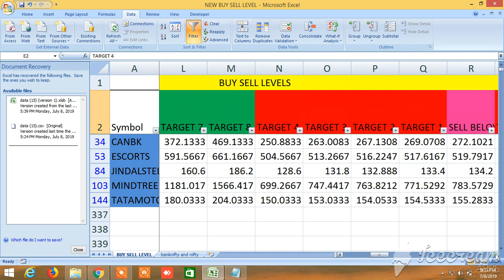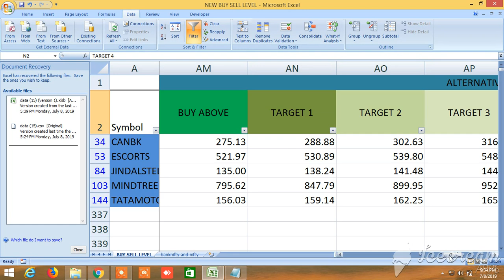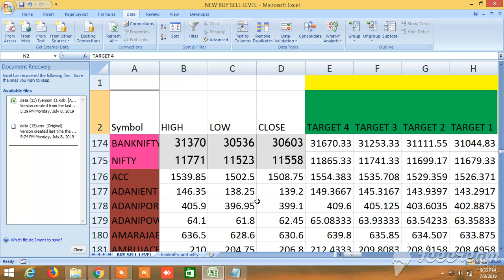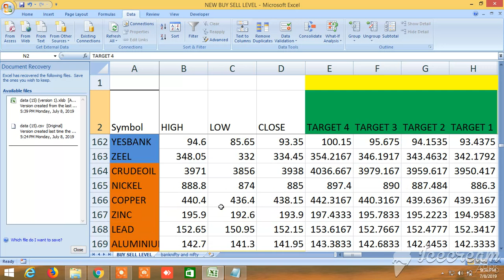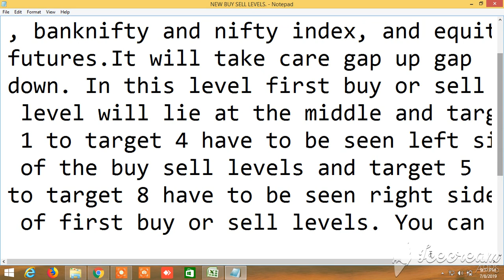NEW BUY SELL LEVELS ALL IN ONE EQUITY, FUTURES, COMMODITY, NIFTY, BANKNIFTY 09.07.2019